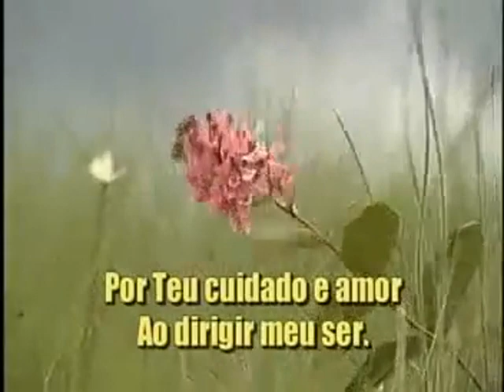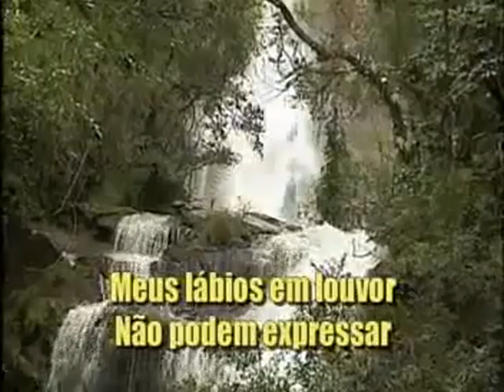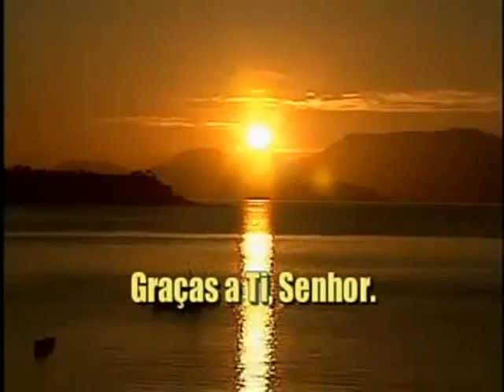Gratidão, Hinario Adventista Nº 245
Gratidão, Hinario Adventista Nº  245 com legenda